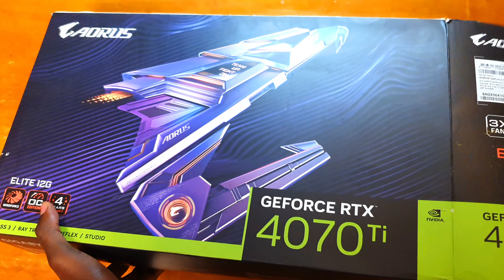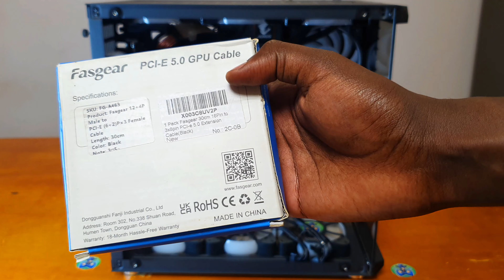AORUS RTX 4070Ti ELITE | Unboxing & Installation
PC Specs:
•MOBO: MSI B450 Tomahawk Max
•CPU: AMD Ryzen 7 5800X3D 8C|16T
•GPU: Aorus Elite RTX 4070Ti 12GB
•RAM: Oloy WarHawk 32GB DDR4-3600MHz
•SSD: Samsung 970 Evo Plus 1TB
•HDD: Seagate Barracuda 12TB
•PSU: Segotep 850Watts 80+Gold
•OS: Windows 10 Pro 64bit

gaming PC
GPU
aorus
aorus graphics card
4070ti
rtx 40 series
rtx 4000 series
4070ti gigabyte
gigabyte
gigabyte aorus
gigabyte aorus 4070ti
gigabyte aorus 4070ti elite
4070ti elite
4070ti aorus elite
aorus elite 4070ti
rtx 4070ti aorus elite
rtx elite
4070ti review
aorus 4070 ti review
rtx 4070 ti aorus elite review
aorus elite review
best rtx 4070 ti graphics card
best rtx 4070 ti
best rtx 4070 ti build
aorus 4070ti elite review
3700x 3060ti build
ryzen 7 5800X3D rtx 4070ti
ryzen 7 5800X3D rtx 4070ti PC
ryzen 7 5800X3D rtx 4070ti PC build
gigabyte aorus 4070ti elite review